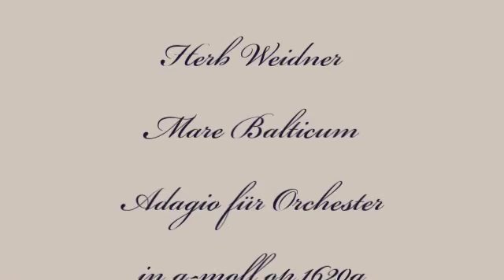Herb Weidner Mare Balticum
Ein stiller Tag an der Ostsee. Adagio für Orchester in g-moll op.1620a. Gemälde von Vilhelm Petersen